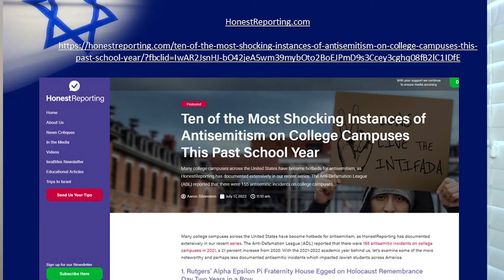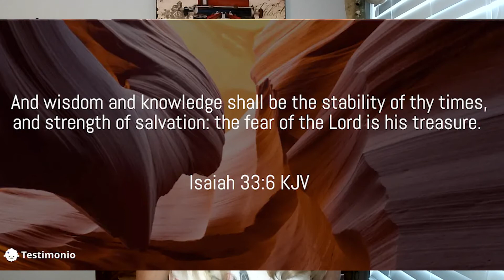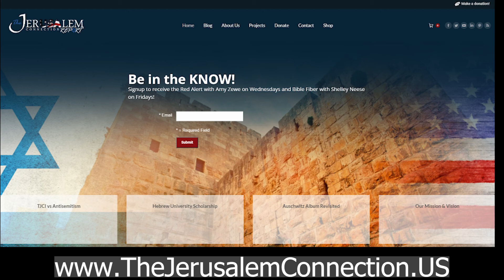Red Alert: Why is fighting antisemitism on college campuses so important?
While we are on summer break in the academic calendar, antisemitism seems to take no vacation or time off.

HonestReporting.com is an excellent resource for finding information that the mainstream press often overlooks (either on purpose or from simple lack of interest).

A July 17 feature article in Honest Reporting examines the “10 Most Shocking Instances of Antisemitism on College Campuses” within the last year. Keep in mind this is out of likely hundreds of reported and unreported instances, and only within the United States.